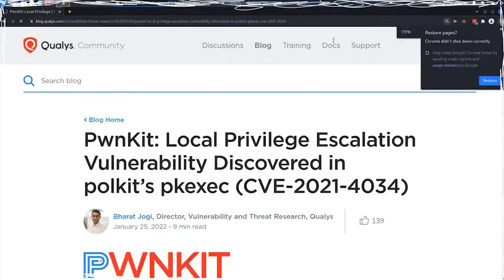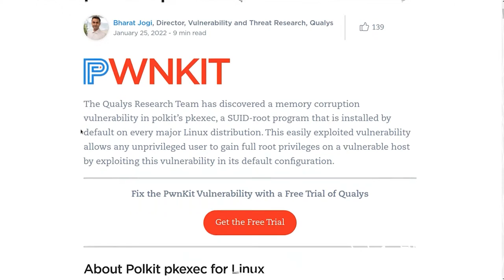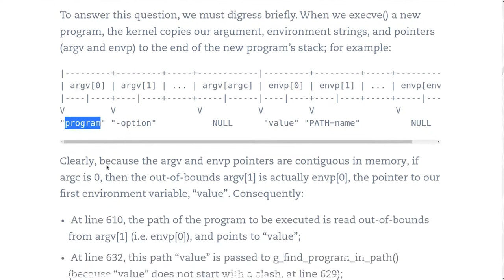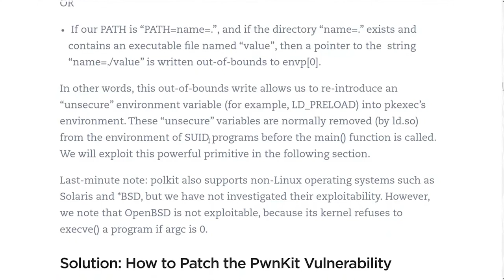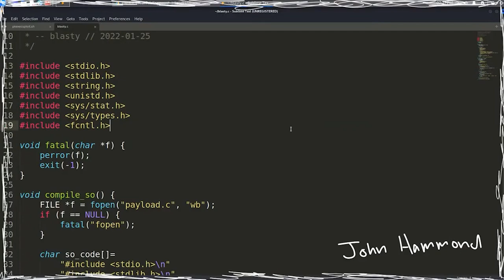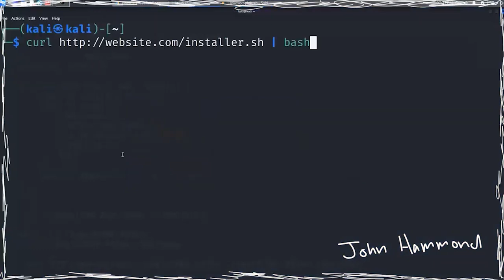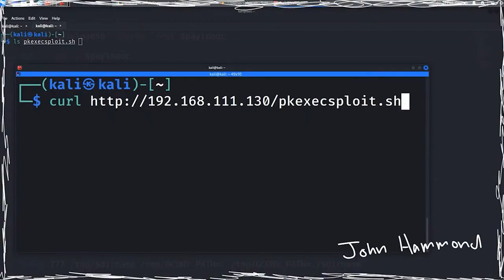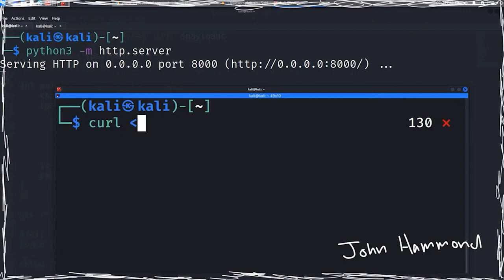how to NOT be a hacking noob in 2022 // ft. John Hammond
@John Hammond is going to teach us how to hack and stop being noobs.